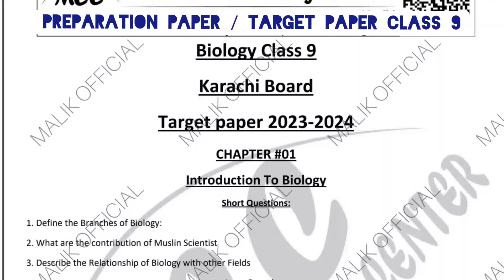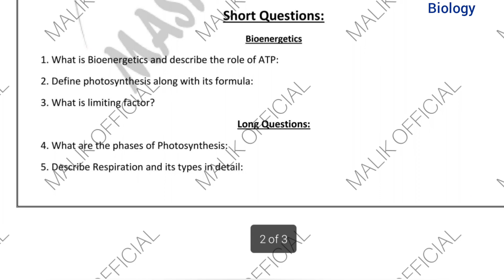Target paper biology class 9 2024 | guess paper biology class 9 2024 | sindh board guess paper 2024